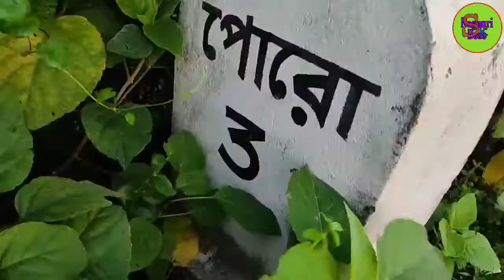Morning time⌚⌚raning🏃🏃prakthis sabi frand ka sath me yus good morning sabhi youTube frand ko&&!!?? #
Raning prakthis time 🌞🌞🌞morning ka eak video guys video pura dakna na ur aghar video acha laga to eak like kardana please🙏😃😃